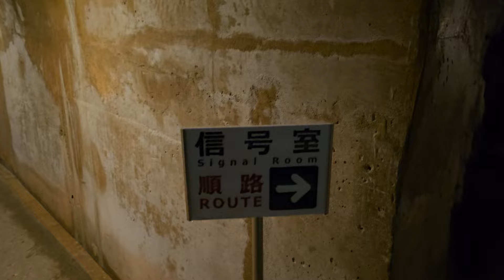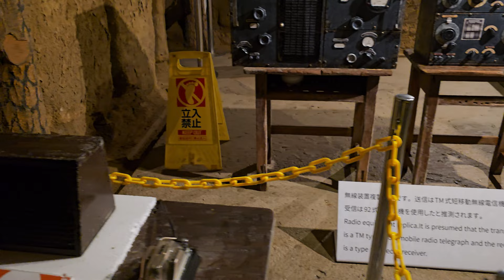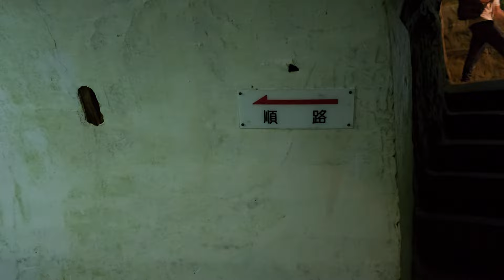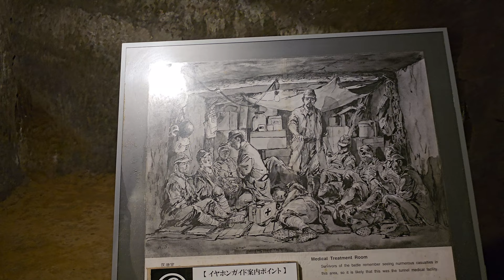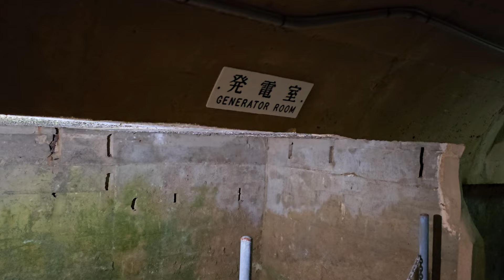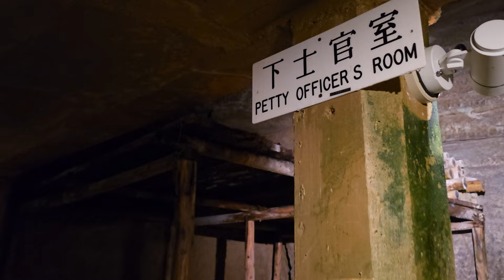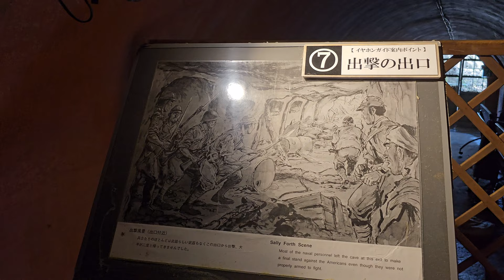Former Japanese Navy Underground Headquarters, Okinawa, Japan parti 2 🇯🇵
aug 2023  FORMER JAPANESE NAVY UNDERGROUND HEADQUARTERS
The former Japanese Navy Underground Headquarters are located in the place where Rear Admiral Minoru Ota and his men desperately fought to the end on 13 June 1945 (south of Naha in Kaigungo-koen). You can visit the commanding officer’s room and the operations room as it was during the battle. Also, the tunnels, which were constructed using hoes and picks, still exist in their original condition. Only 250m of the tunnels are open to the public. Approximately 4.000 men committed suicide or were killed as the Battle of Okinawa drew to its bloody conclusion. Blast scars from a hand grenade are visible on the walls and the farewell message left by Ota is still clearly visible; Okinawa, Japan 2019
. اليابان: 日本 (Nihon)
2. طوكيو: 東京
3. كيوتو: 京都
4. أوساكا: 大阪
5. هيروشيما: 広島
6. ساموراي: 侍
7. نينجا: 忍者
8. سوشي: 寿司
9. ساكورا: 桜 (أشجار الكرز اليابانية)
10. جيشيبان: 温泉 (الحمامات الحارة اليابانية)
11. مانغا: 漫画 (القصص المصورة اليابانية)
12. آنيمي: アニメ (الرسوم المتحركة اليابانية)
13. جابانيز تي: 和食 (الطعام الياباني التقليدي)
14. كيمونو: 着物 (الزي التقليدي الياباني)
15. شينتو: 神道 (الديانة الشنتوية اليابانية)
16. بودو: 仏教 (البوذية)
17. غيشا: 芸者 (راقصات الغيشا التقليديات)
18. تايكو: 太鼓 (الطبول اليابانية التقليدية)
19. تايسن: 平安 (فترة التايسن في التاريخ الياباني)
20. سومو: 相撲 (رياضة المصارعة التقليدية اليابانية)